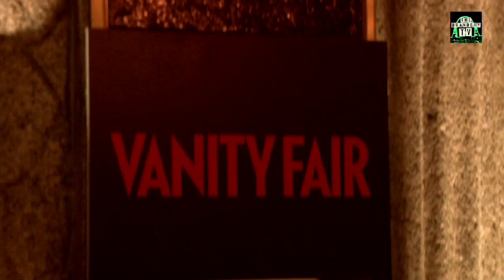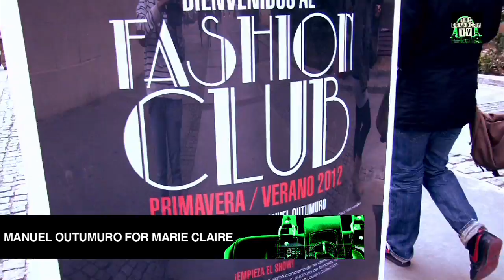The City @ The Brandery Winter 2012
The City: Barcelona vive The Brandery

La exposición "Hall of Fame" de Vanity Fair, la de Manuel Outumuro para Marie Claire, la recolecta masiva de jeans usados "Second Chance", el desfile en un avión ruta Madrid - Barcelona, el concurso New Talents on Born District...

Barcelona se convierte en el epicentro de la moda en los días previos y durante la celebración del salón